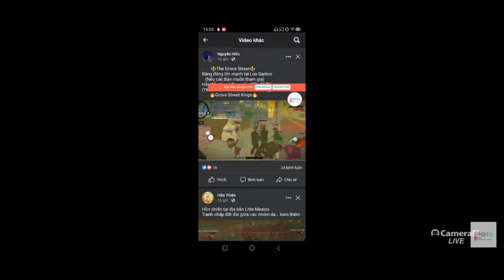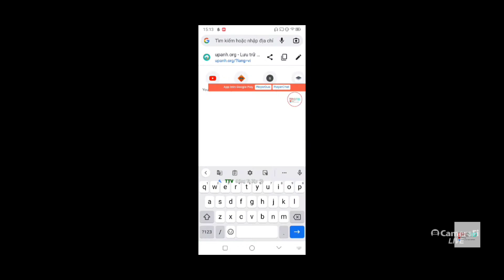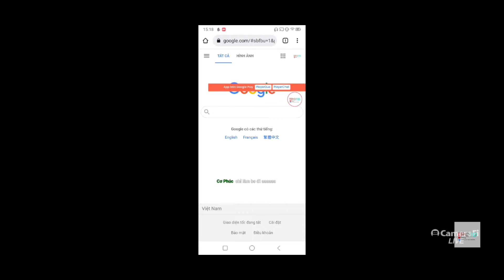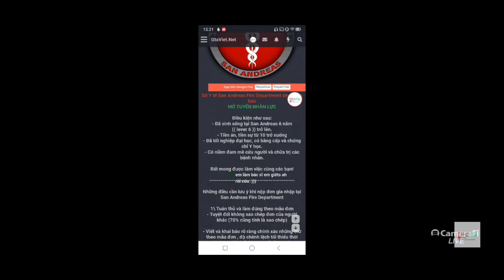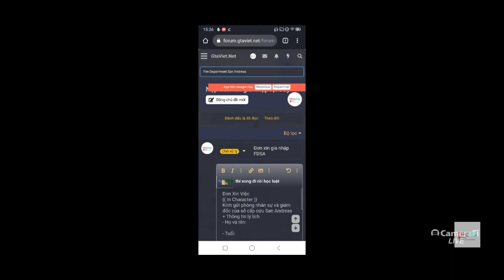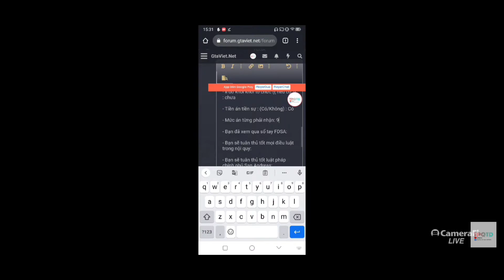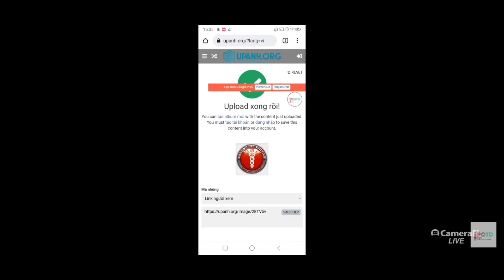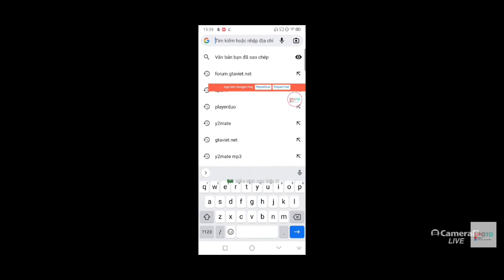(GTA SAN) Hướng dẫn nộp đơn xin việc FDSA, hướng dẫn up ảnh lên forum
Cám ơn các bạn đã theo dõi và đồng hành cùng với mình, chúc các bạn xem vi deo vui vẻ !